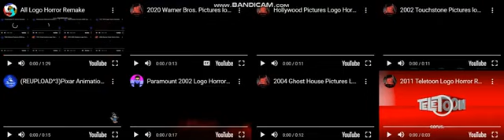(REUPLOAD) 15X Logos Horror Remake Played At Once!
Reupload From Anas Creations His Got Terminated For No Reason!